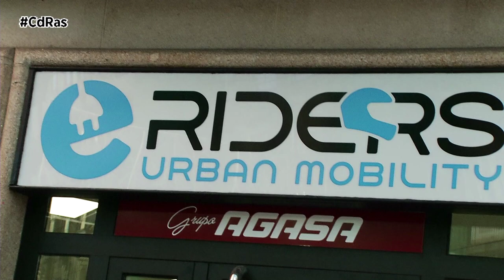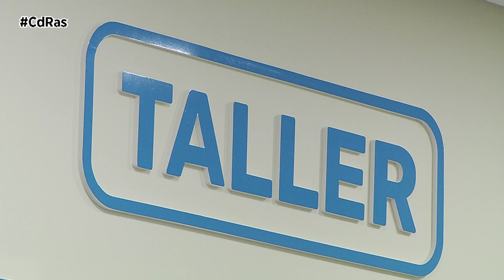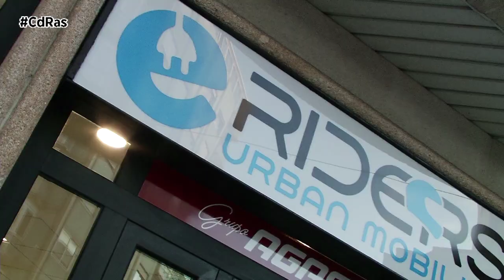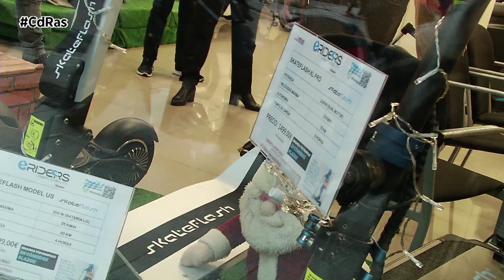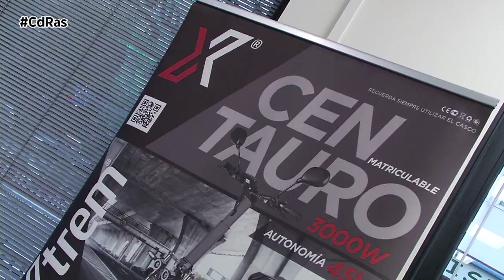INAUGURACIÓN TIENDA E-RIDERS | By CdRas